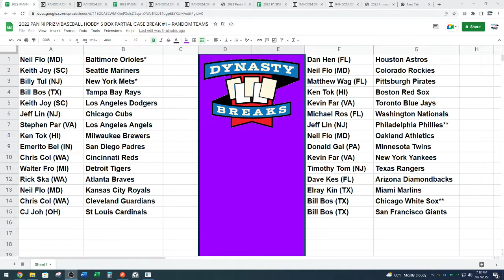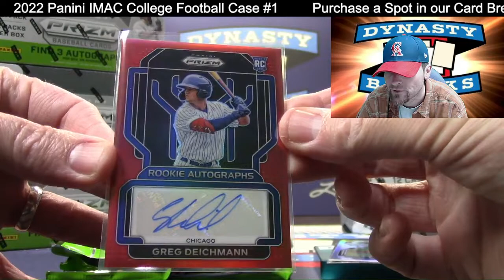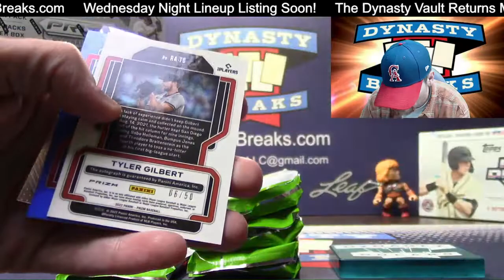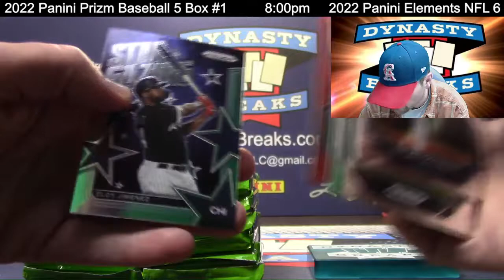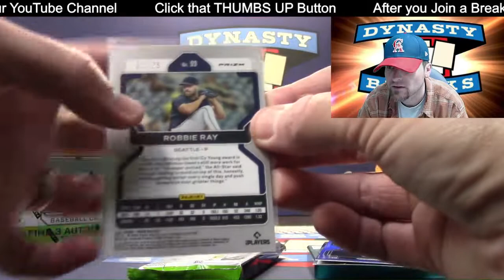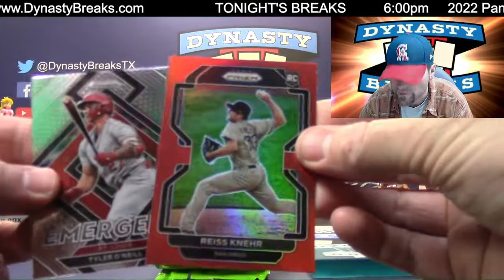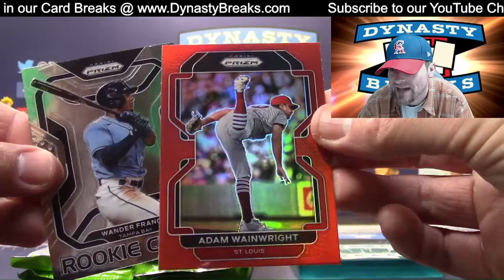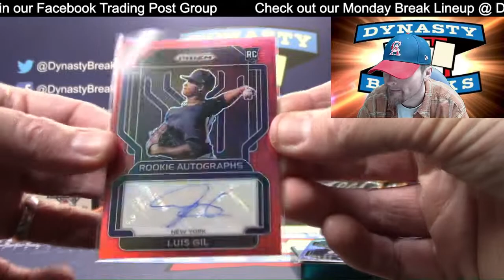2022 Prizm Baseball Card 4 Box Partial Case Break #1 Sports Cards